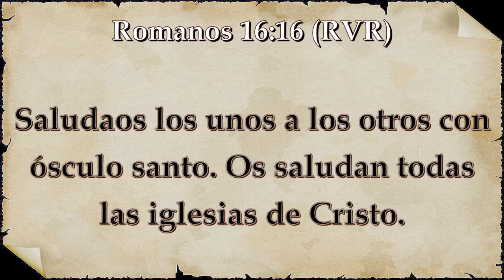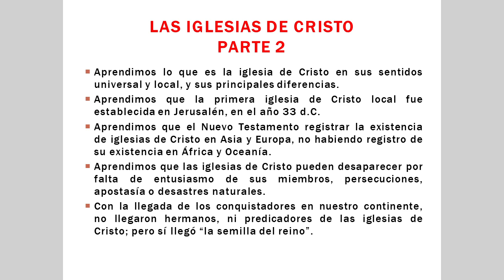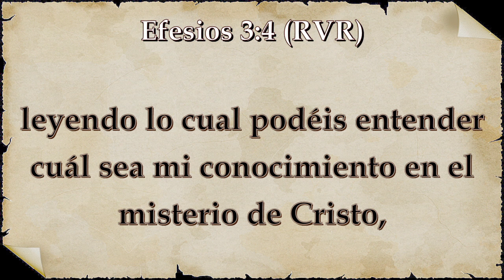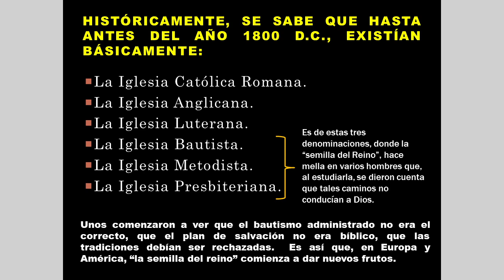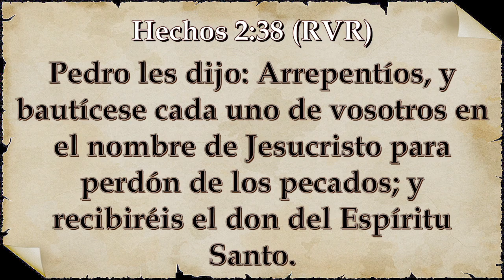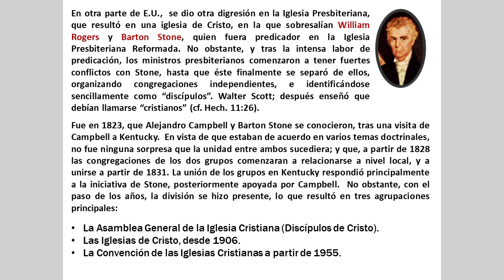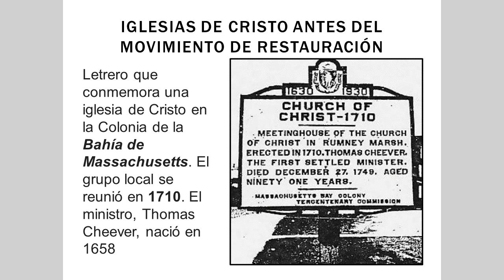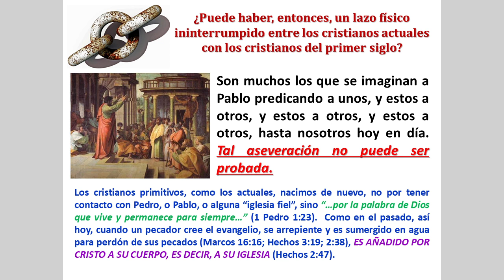Las iglesias de Cristo al rededor del mundo (parte 2).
Le invitamos a visitar nuestro sitio web:
VOLVIENDO A LA BIBLIA